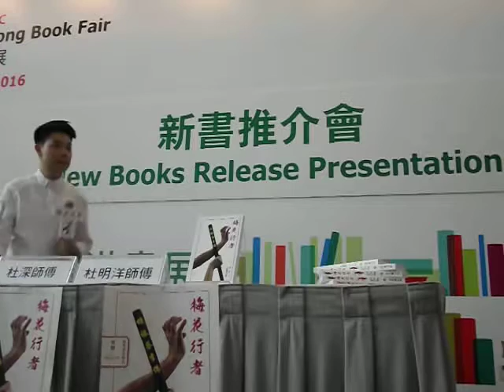雄勝蔡李佛 杜深 師父 杜兆津 師傅 杜明洋 師傅 梅花行者 新書發佈會 3